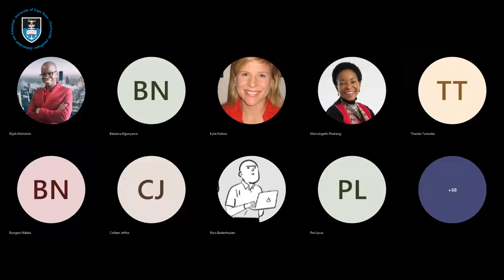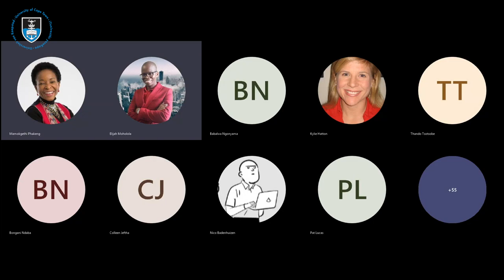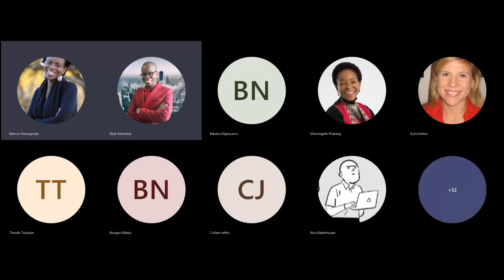Media briefing on UCT’s new senior leadership appointments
The University of Cape Town (UCT) hosted a media briefing on 24 November 2021 to announce the appointment of Professor Elelwani Ramugondo as Deputy Vice-Chancellor for Transformation, Student Affairs and Social Responsiveness and Professor Suki Goodman as Dean of Commerce. UCT’s new Executive Director: Finance, Vincent Motholo – who started his term on 1 October 2021 – is another recent senior leadership appointment at the university.